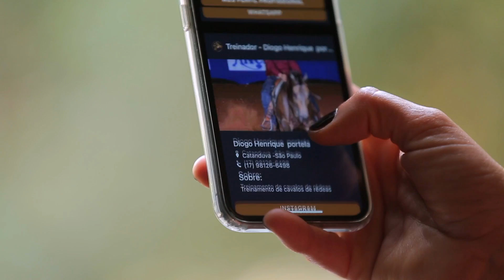Aplicativo CAVALO APP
O mundo do cavalo na palma da sua mão.

Baixe agora mesmo, GRATUITAMENTE, nas lojas APP STORE e GOOGLE PLAY.